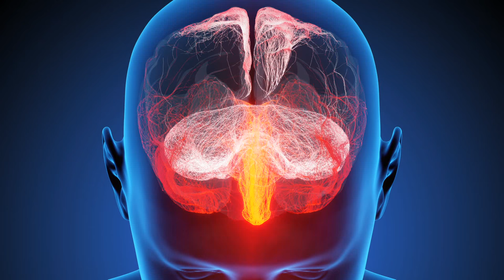Sleep and abusive supervision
New research from Christopher M. Barnes, associate professor of management at the University of Washington Foster School of Business.